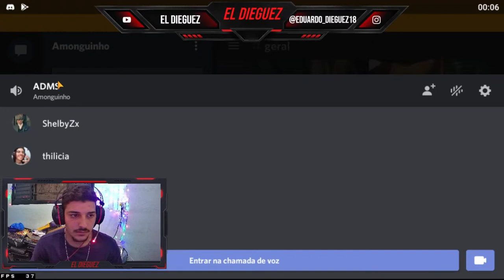FREE FIRE AO VIVO !! DIEGUEZ DA SENSI TRAVANTE KKKKK !!!